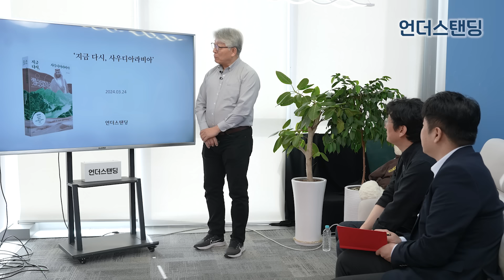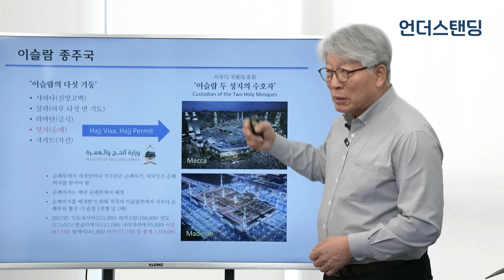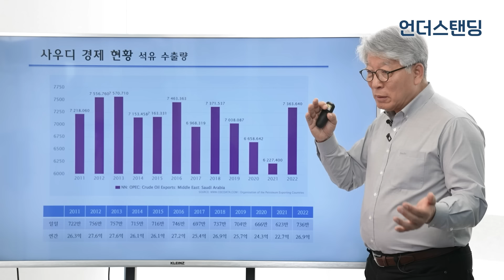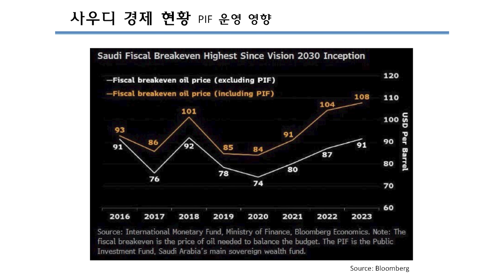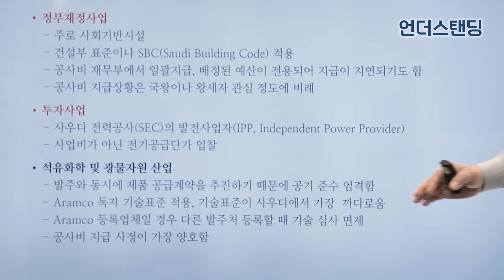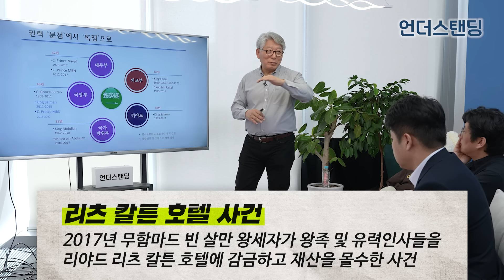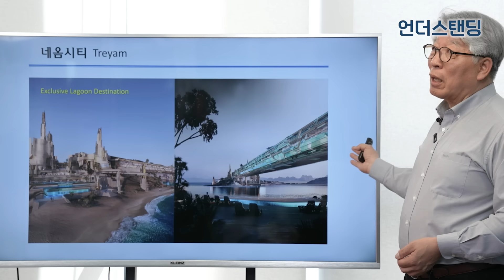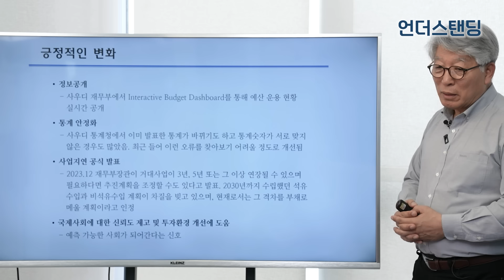빈 살만의 운명은 이스라엘에 달려있습니다 (박인식 전문위원)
강연을 깔끔하게 글로 정리한 강연미니북(PDF)을 유료로 다운로드하실 수 있습니다.